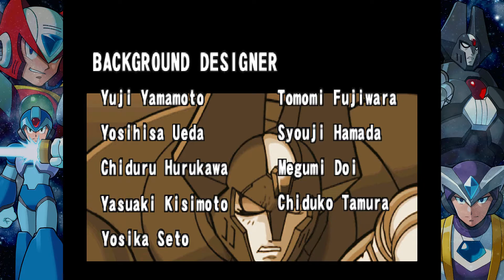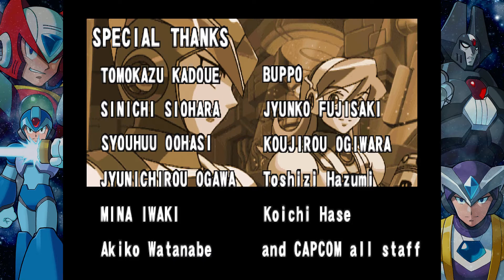Mega Man X6 Playthrough #10 - Last Battle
X6 mercifully comes to an end, at last